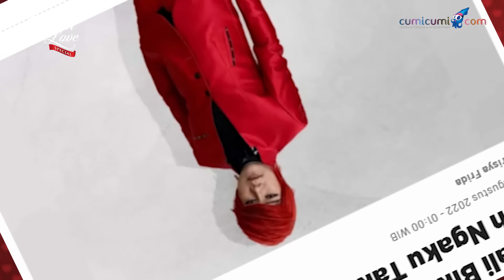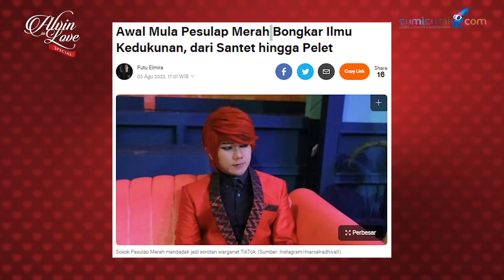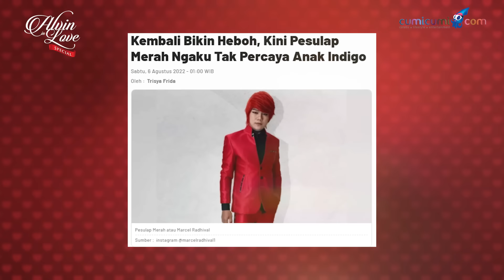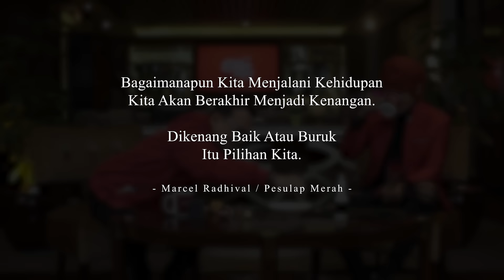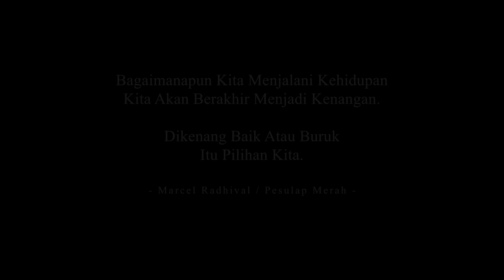NGGAK ADA TAKUTNYA!! Pesulap Merah Buktikan Hal lain! - ALVIN in LOVE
Memilih untuk menjadi kenangan yang baik di mata khalayak ramai, Pesulap Merah seolah tak pernah gentar, tatkala mesti membongkar habis perihal perdukunan palsu. Tak kunjung menyerah meski sudah diancam hingga dituntut, Pesulap Merah kerap memberikan pembuktian lain. Di ALVIN in LOVE, Pesulap Merah memberikan pernyataan serta pembuktian lain.